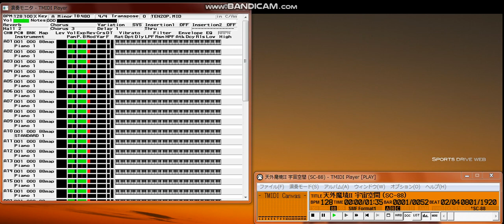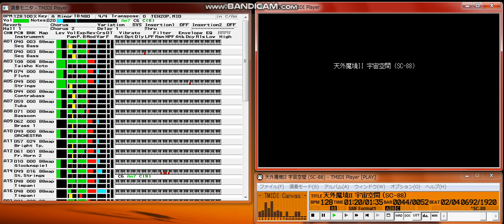【MIDI再生】久石譲／天外魔境II オープニング(宇宙空間)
【 　曲　名　 】天外魔境II オープニング(宇宙空間)
【　作曲者名　】久石譲
【 データ形式 】標準MIDIファイル(.MID) Format1